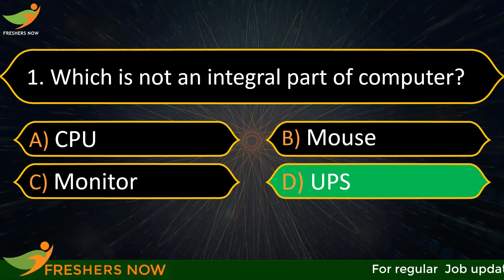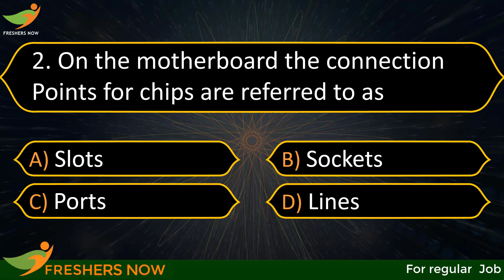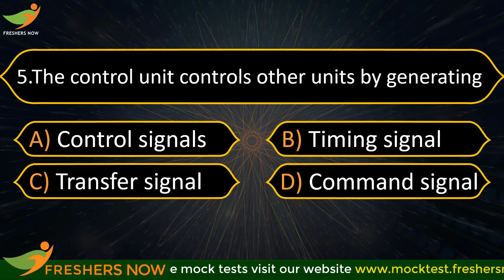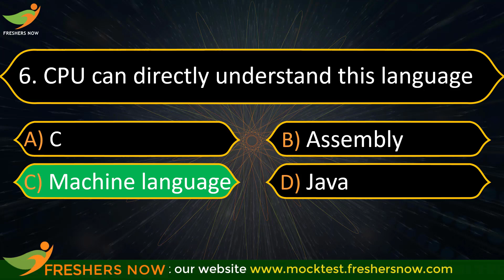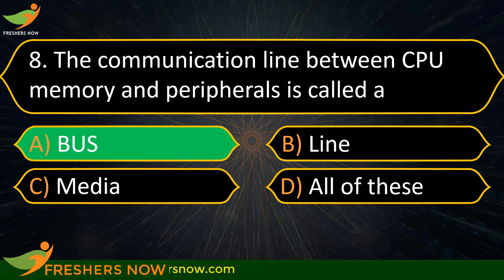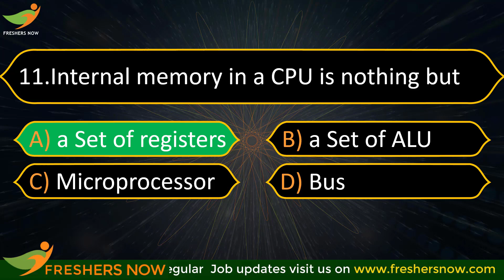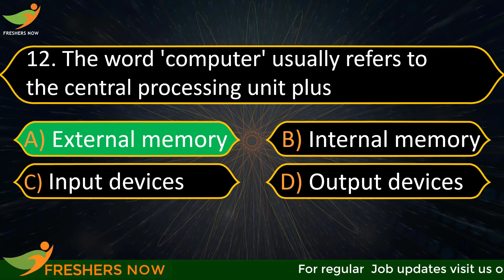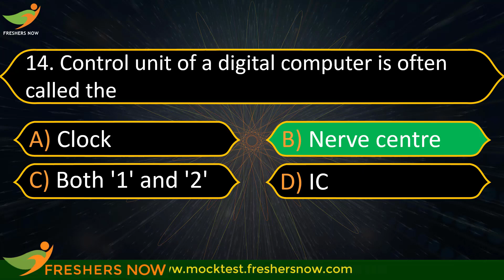Computer Architecture Quiz Part 1 | Computer Awareness Quiz | IBPS RRB Clerk, IBPS RRB PO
Computer Architecture Quiz,
Computer Architecture mcqs,
computer awareness for bank exams in telugu,
computer awareness ,
computer quiz,
computer awareness for rrb po,
compter awareness,
computer awareness quiz,
computer awareness for ibps rrb clerk,
computer gk,
computer fundamentals,